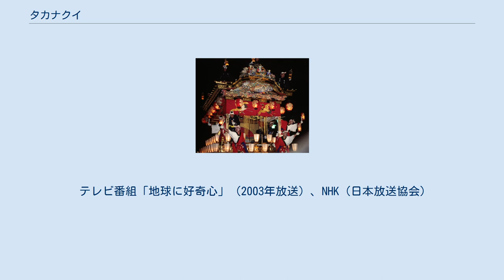タカナクイ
タカナクイは、南アメリカのアンデス地方、特にペルーのクスコ州にある小さな町、サントトマスで、毎年12月25日のクリスマスに行われる奇祭にして喧嘩祭りである。
 この祭は、少年から成人に至る男子が、一年に一度クリスマスの日に町の闘牛場に集まり、一対一で格闘するというものである（ギャラリーは女性もいる）。
男達は様々な色や形の覆面をして闘牛場に向かい、戦う相手を指名する。
指名する、される2人は、実際にトラブル（土地の所有権や恋愛関係など）を抱えていることが多く、一年に一度正々堂々とけんかをすることで決着をつけようという趣旨である。
 戦いの準備が整うと、男達は覆面を取り、格闘が開始される。
殴る、蹴るの2つのみが許されており、どちらか先に倒れたら負け、数分経っても決着がつかない場合は審判達が割って入り、引き分けとなる。
こうした取り組みが、何組も行われる。
 けんか祭を機に、お互いのトラブルに決着がついたり、和解したりと、お互いの人間関係が改善するのも、この祭の大きな意義である。
 この祭は、かつて先住民が、この地を支配したスペイン人に対して武力で抵抗し、民族の誇りを守ったことを記念する祭が原型となっている。
 テレビ番組「地球に好奇心」（2003年放送）、NHK（日本放送協会）